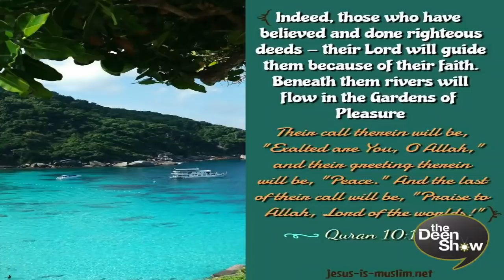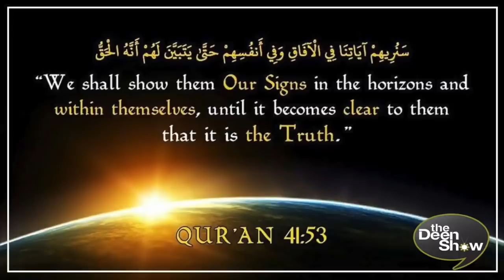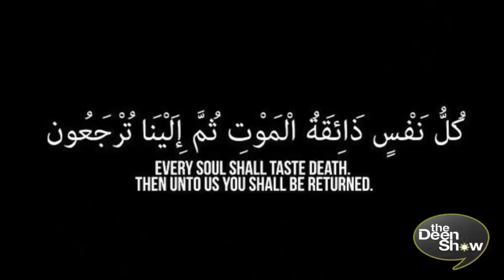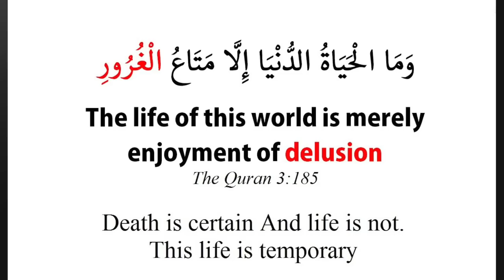Reflecting over the Death of Khabib Nurmagomedov's Father